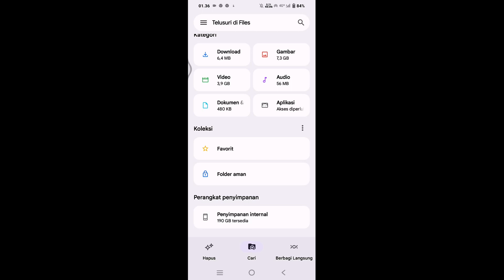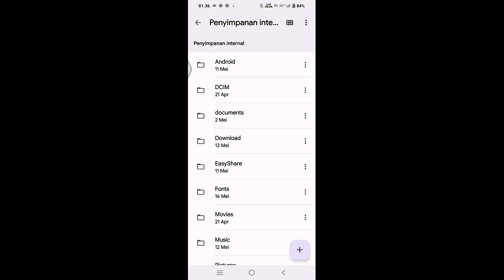Dimana letak penyimpanan internal di hp vivo?